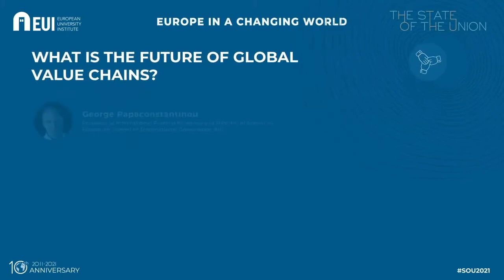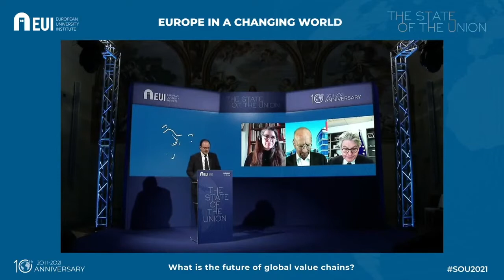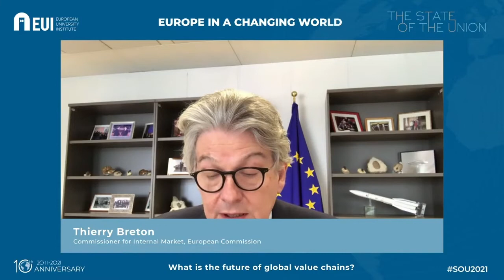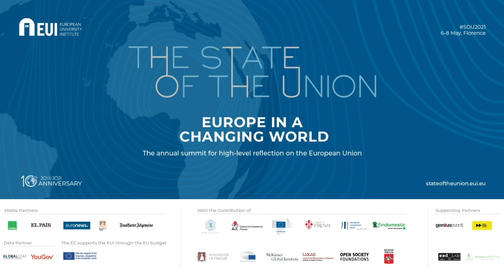What is the future of global value chains?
Introduction: George Papaconstantinou
Moderator: Peggy Hollinger, FT
Speakers: Richard Baldwin, Thierry Breton

The development of complex and dense global value chains has represented the main characteristic of 21st industry globalisation, linking global firms, production, trade, investment with consumers in what has increasingly seemed like a borderless world. The COVID-19 pandemic has, however, disrupted and put into question this global value chains paradigm. Will “just in time” be replaced by “just in case”? Should the EU be repatriating production of critical activities and services? What does this imply for international trade and global governance?